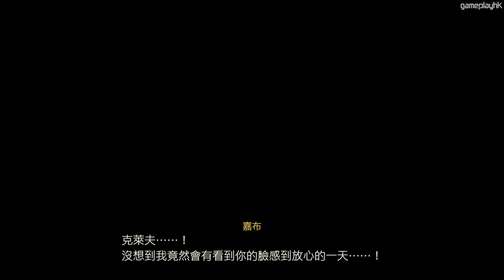#23 進攻自由都市《FINAL FANTASY XVI》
鐘意玩日式RPG就一定會玩過FINAL FANTASY 系列，最新作FINAL FANTASY XVI正式推出啦~
之前玩咗Demo版已經覺得好正，爆機save仲可以喺正式版用添，而家就繼續玩落去，睇下克萊夫會有咩經歷啦！